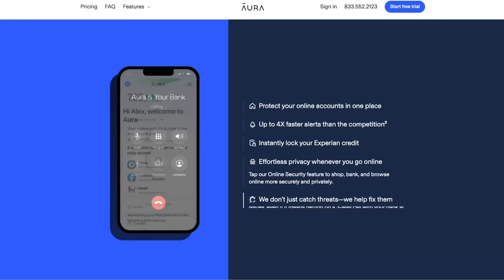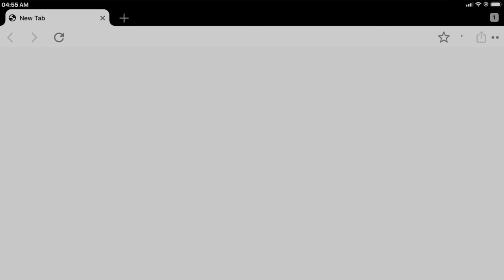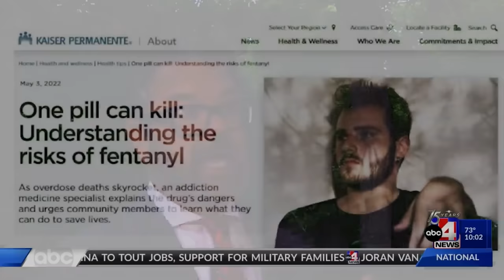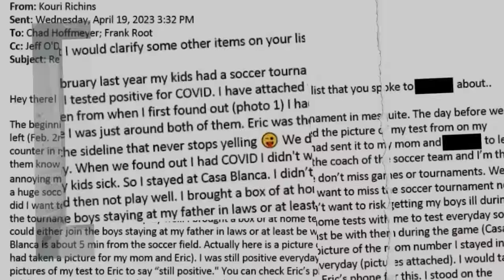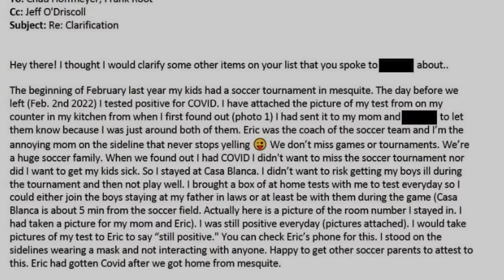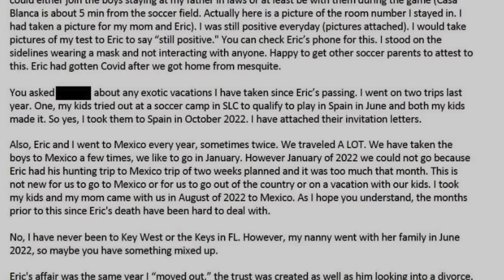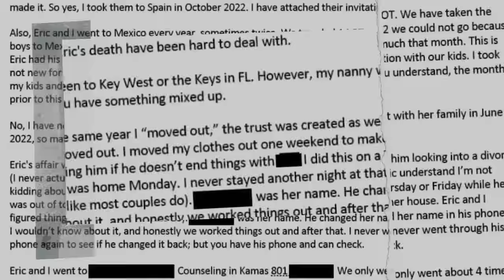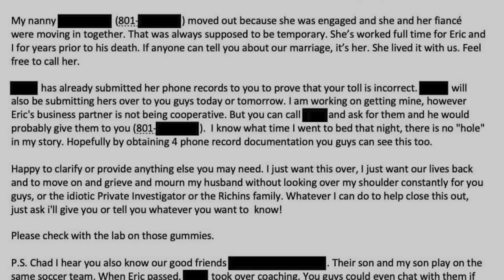Kouri Richins EXPLOSIVE Bail Hearing: Google Searches & Secret Emails | Kouri Richins Case Update